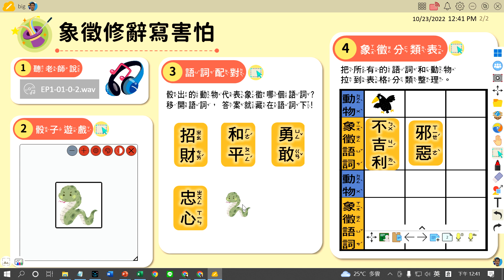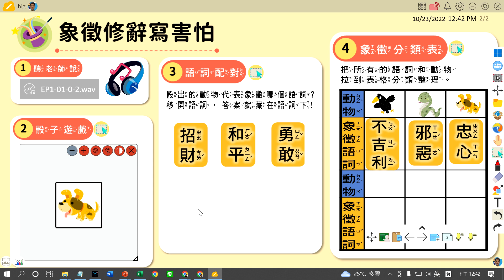myViewBoard A19 溫美玉老師的作文教學